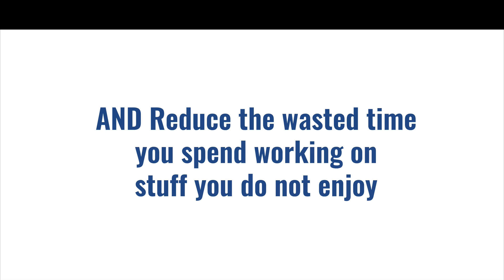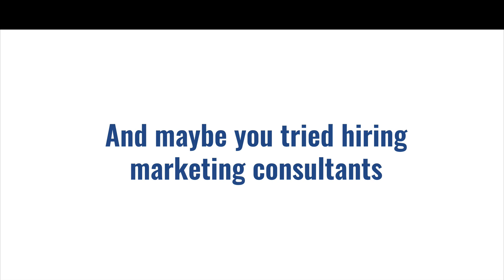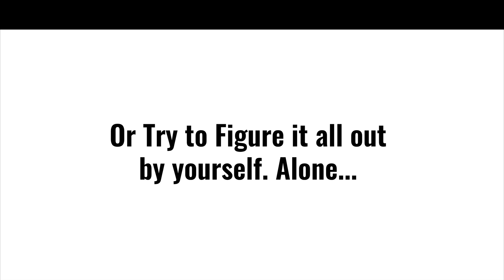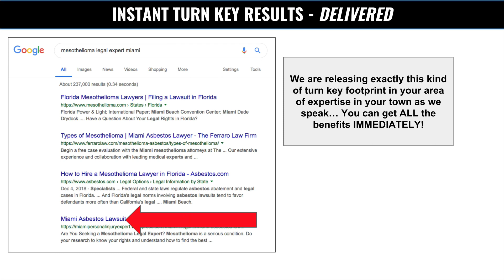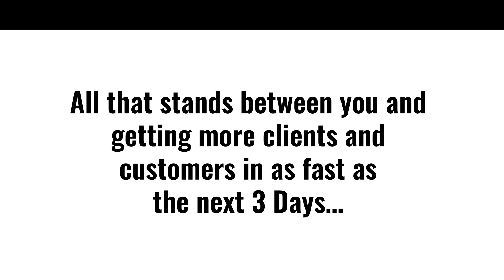LEGAL PROS VIDEO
The Unfair Advantage for Local Legal Pros. The DREDD System in action. Digital Real Estate Development and Domination (DREDD) puts your business in front of the local customer when it is the most important time to be visible. When your customer has made a decision and is searching online for your services. Your competition will DREDD you doing business with GCH US Corp.